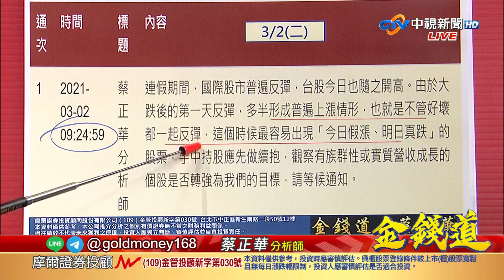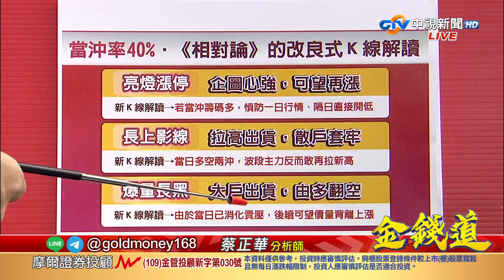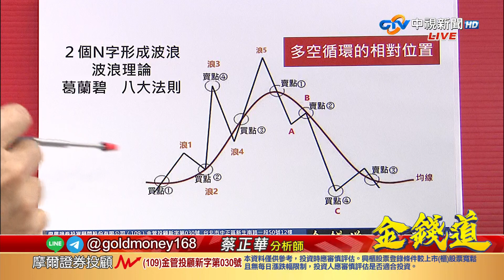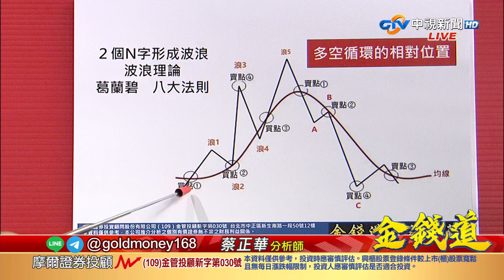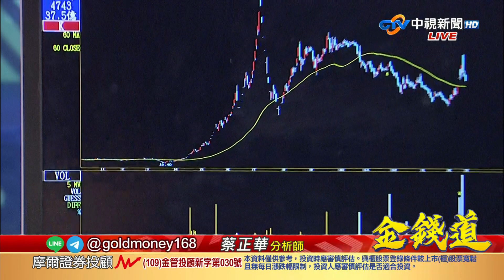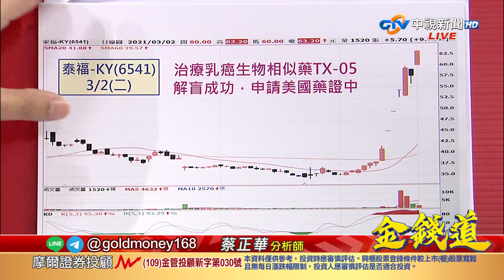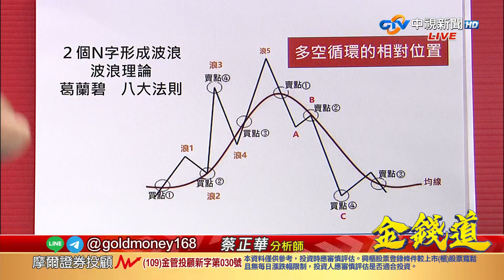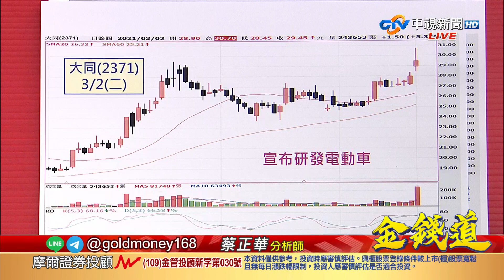中視【金錢道】20210302 蔡正華：3月果然有新族群竄出！這一波鎖定誰？